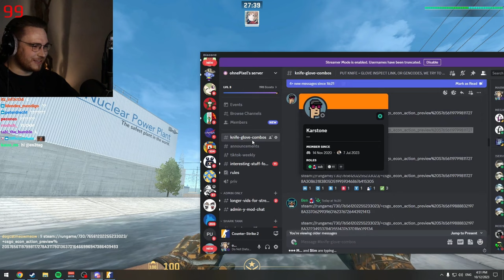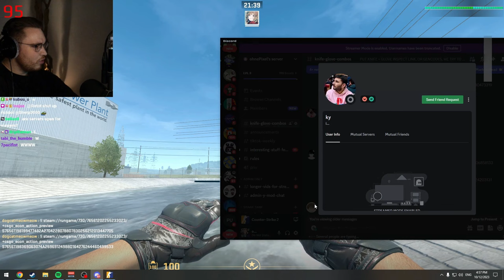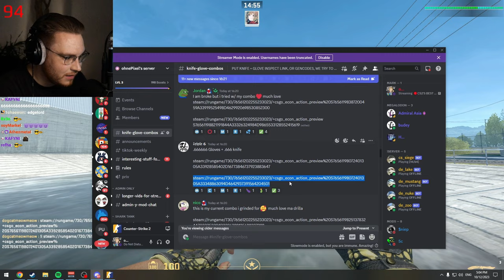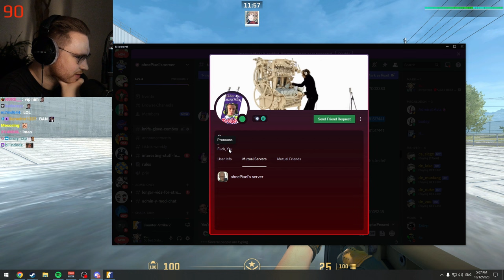ohnePixel Is Shocked After This Combo in CS2! (part 2)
ohnepixel reacts to multiple clean combos in CS2 part 2